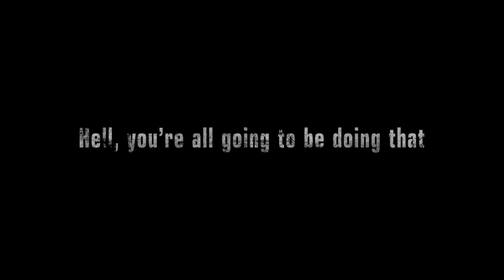TEKKEN 7 - Season Pass 2 Reveal featuring Negan from AMCs The Walking Dead - PS4, X1, PC